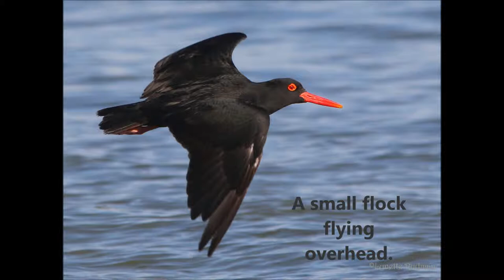African Oystercatchers' flight call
Listen to the flight call of the African Oystercatchers.